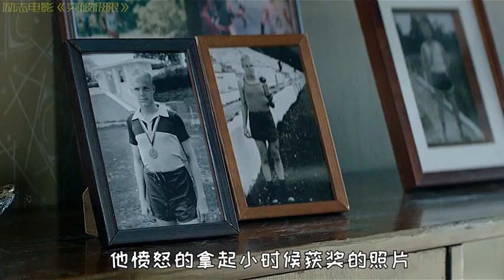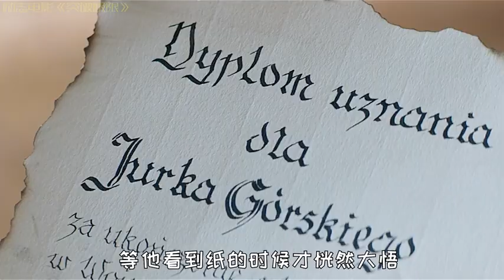纵使千疮百孔，依旧坦然无惧，这才是真正的强者 《突破极限》